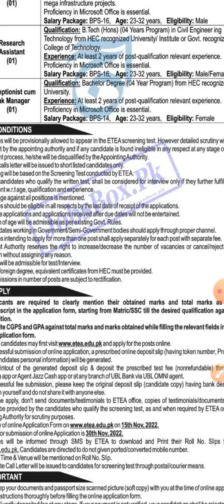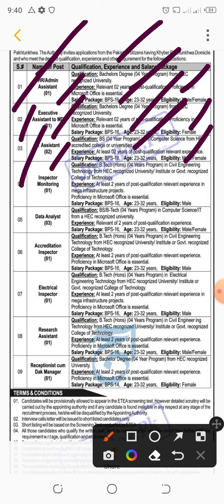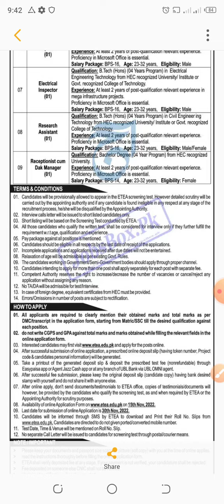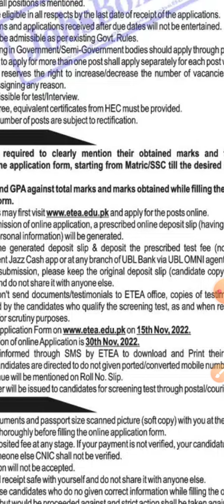kpk inspector jobs 2022 !! kpk intelligence monitoring jobs 2022 !! today inspector job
apply link,,,,